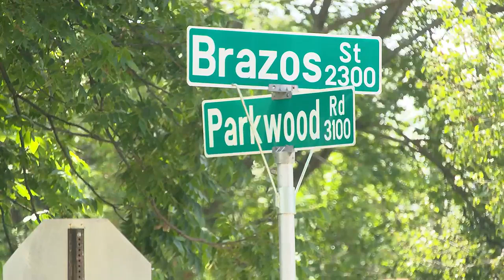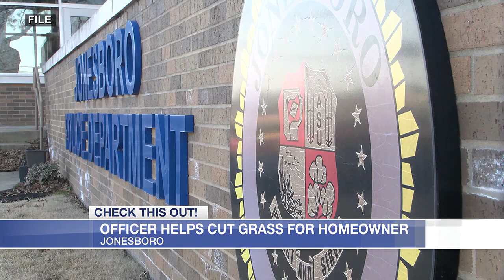Officer helps mow Jonesboro man’s lawn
Near the corner of Brazos Street and Parkwood Road sits a home with a fresh-cut lawn and where a Jonesboro Police officer showed a gesture of kindness.